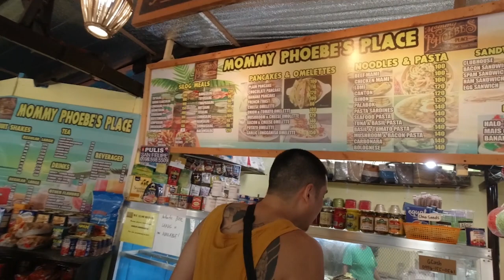Gapo to Liwa bike adventure!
Weekend bike adventure to San Felipe, Zambales